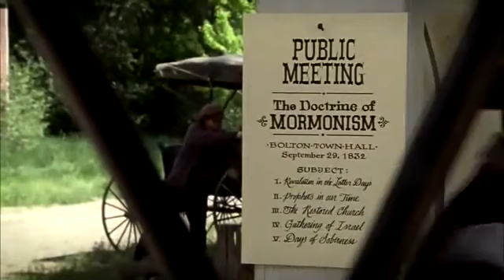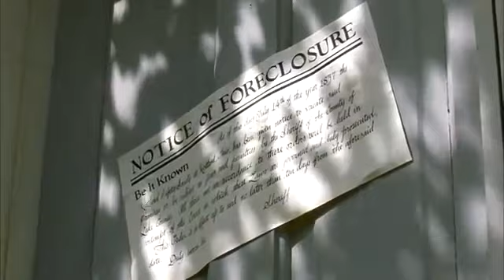Movie: "The John Tanner Story". Full length English Films! (16)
Captivating and emotionally charged film that brings to life the remarkable journey of a man whose unwavering faith and resilience shaped his destiny. Based on true events, this inspiring biographical drama follows the life of John Tanner, a pioneer who faced immense trials and tribulations while seeking to reconcile his personal beliefs with the challenges of frontier life.

Through triumphs and setbacks, "The John Tanner Story" beautifully portrays the transformative power of love, forgiveness, and redemption. Witness the profound impact of a single individual's dedication to family, community, and spiritual growth, as John Tanner's unwavering commitment to his principles leads him on a path of self-discovery and personal growth.

This poignant film showcases the indomitable human spirit and the enduring legacy of one man's extraordinary journey through faith, hardships, and the pursuit of inner peace.